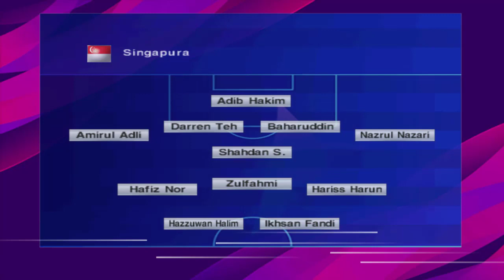PES 6 Singapura Vs Indonesia Semi Final 1st Leg AFC ASIAN CUP Patch 2020/2021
PES 6 Singapura Vs Indonesia Semi Final 1st Leg AFC ASIAN CUP Patch 2020/2021 - Ini adalah lanjutan kompetisi ASIAN CUP 2020 dalam situasi sulit Indonesia mampu mencetak goal walau dengan susah payah namun apakah Indonesia mampu mengalahkan Singapura di Semi Final Leg Pertama ini? yuk mari kita saksikan pertandinganya, dan untuk anda jangan lupa Like, Koment dan Subscribe sebagai bentuk dukungan kami terimakasih.

Channel ini adalah akun resmi dari website Kupuk Blog yang membahas tentang seputar Update PES 6 yang sudah dipercaya para penggemar PES 6 sejak tahun 2012.

Untuk yang sudah bergabung dan setia bersama Kupuk Blog saya ucapkan banyak terimakasih sebanyak-banyaknya kami selaku admin meminta maaf jika ada banyak kekurangan selama ini.

Channel Youtube          : Kupuk Blog

Jika ada sesuatu atau bertanya bisa menghubungi via group di atas terimakasih